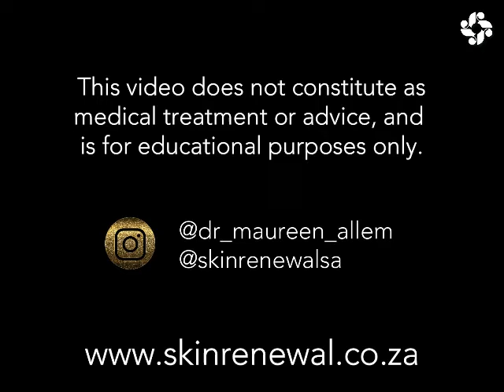DARK SKINS, AGEING & INJECTABLES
Today Dr Maureen shares the truth about the myth that dark skins don't age.

Remember, no two people share the same skin or facial anatomy. What is good for you may not suit me, and a tailored solution is always best.